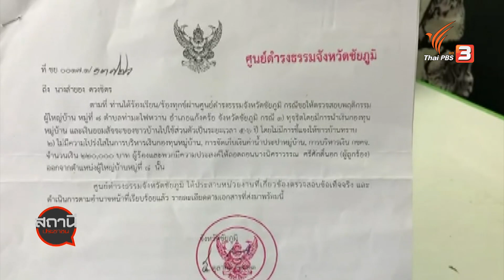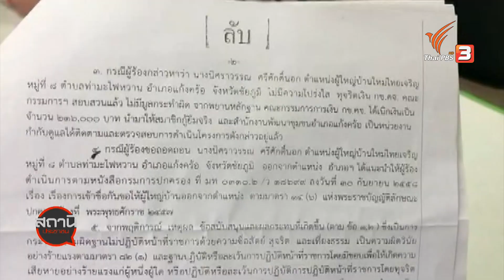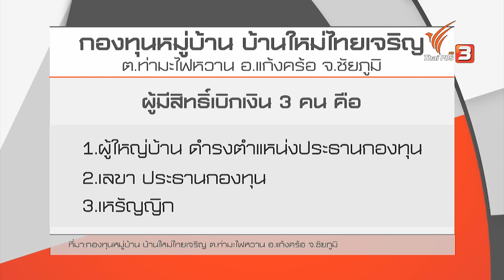ร้องตรวจสอบทุจริตเงินกองทุนหมู่บ้าน บ้านใหม่ไทยเจริญ จ.ชัยภูมิ : สถานีร้องเรียน (7 ธ.ค. 63)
ชาวบ้านตำบลท่ามะไฟหวาน อำเภอแก้งคร้อ จังหวัดชัยภูมิ นำหลักฐานร้องศูนย์ดำรงธรรม หลังพบหลักฐานผู้ใหญ่บ้านนำเงินกองทุนหมูบ้าน และเงินออมทรัพย์ของชาวบ้านไปใช้ส่วนตัวกว่า 400,000 บาท ขณะที่หน่วยงานที่เกี่ยวข้องเร่งสั่งสอบวินัยร้ายแรง